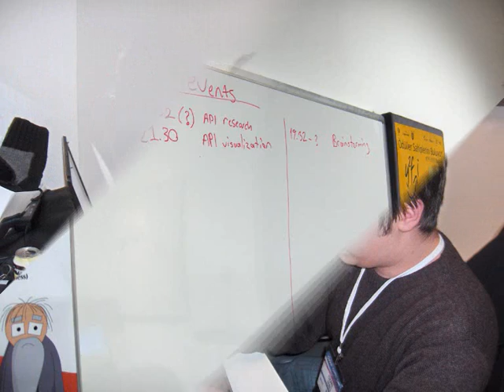Global Game Jam Turkey Photos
Ikolo, second place team of the Global Game Jam Turkey.